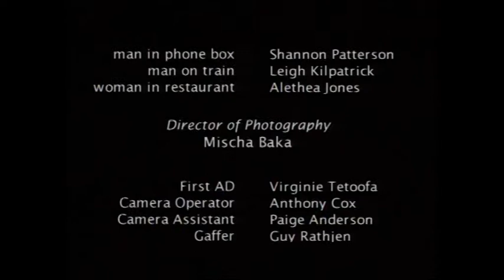Daniel Bowden in The Unreasonable Silence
By Rodd Rathjen